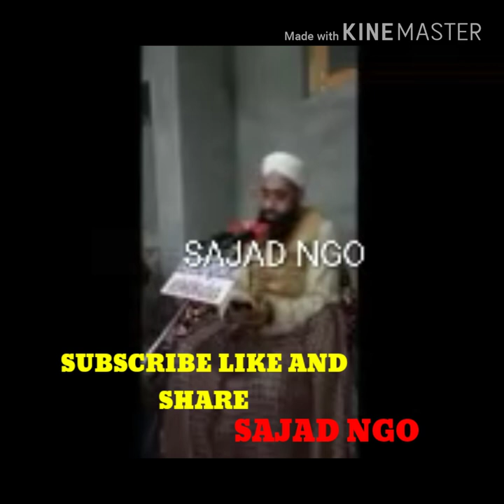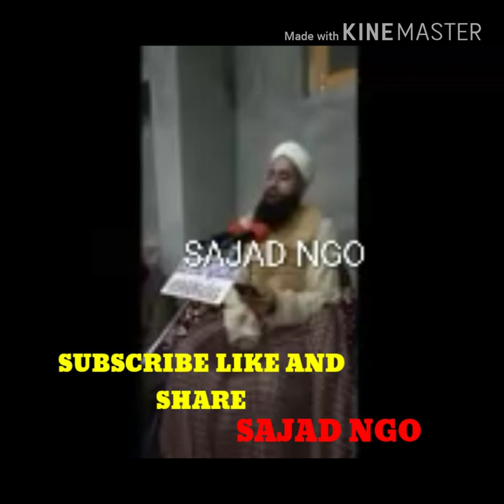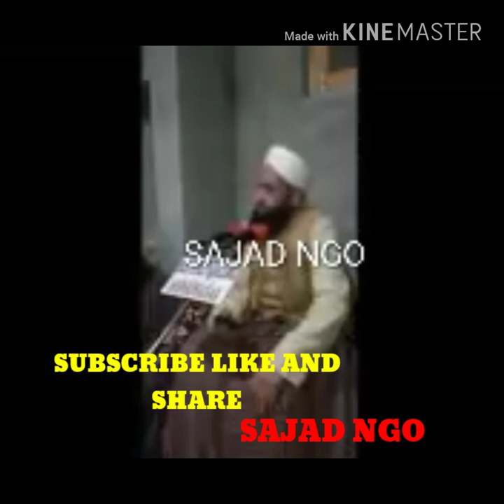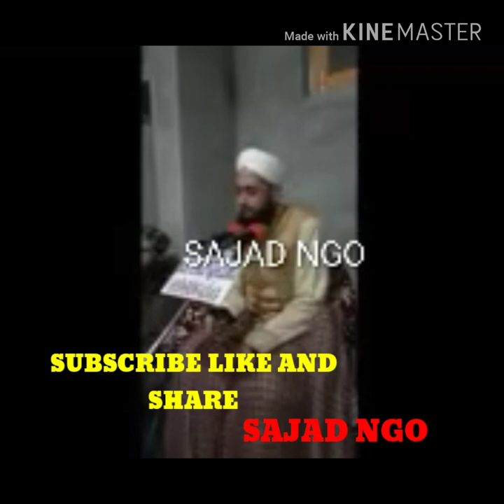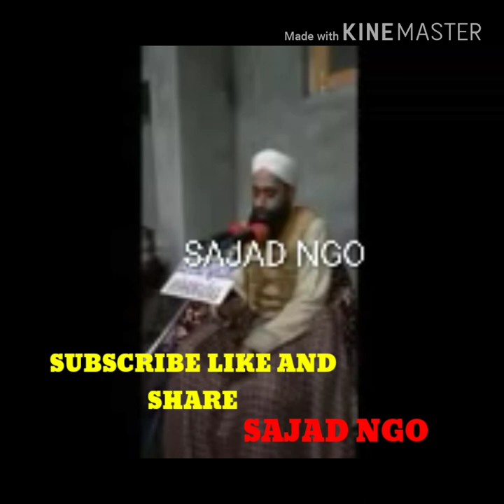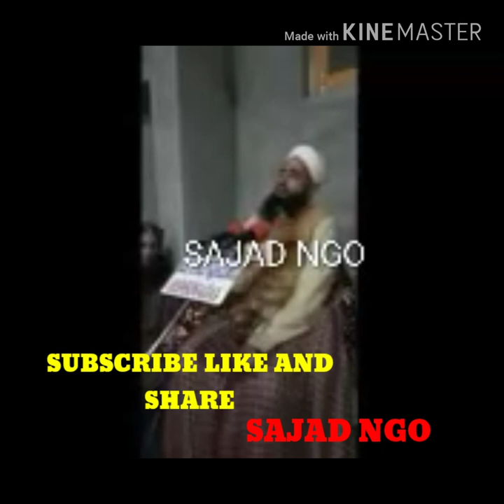Zoo Kary NAA Cxhy Havaaley Az Malal e Travee soon Naat Shreef by Molana Bilal Kumar